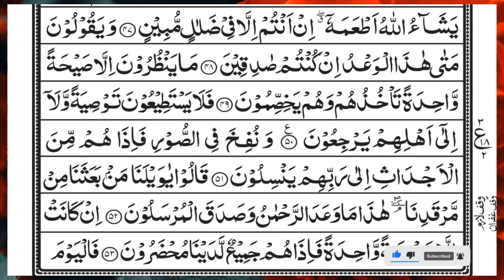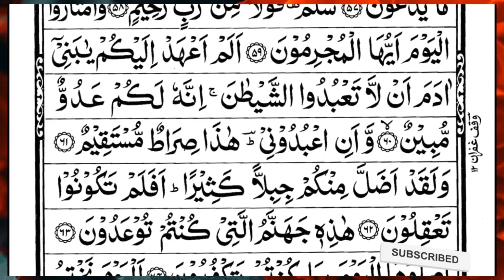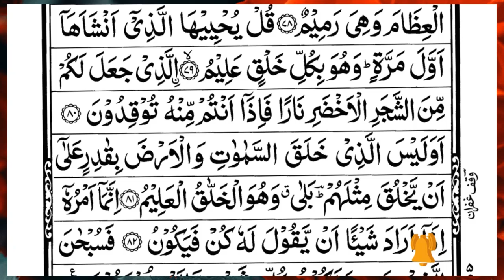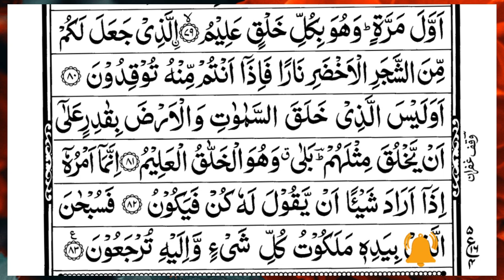Surah Yasin (Yaseen) | Full With Arabic Text | (Episode 4082 ) | Surah Yaseen Beautiful Recitation